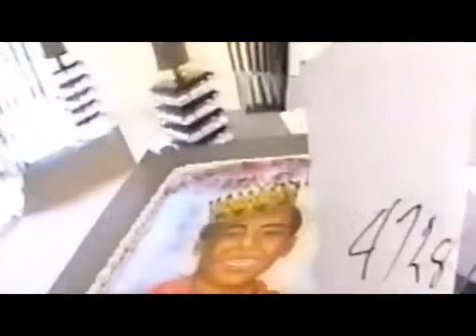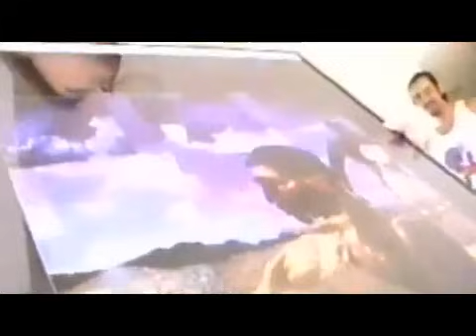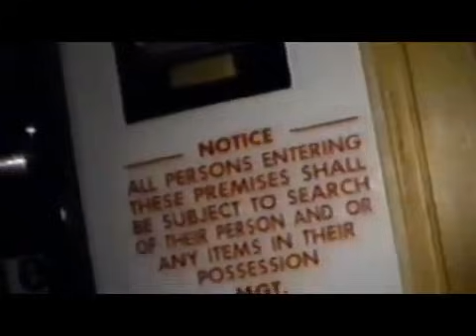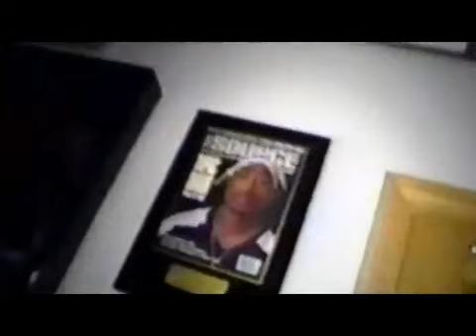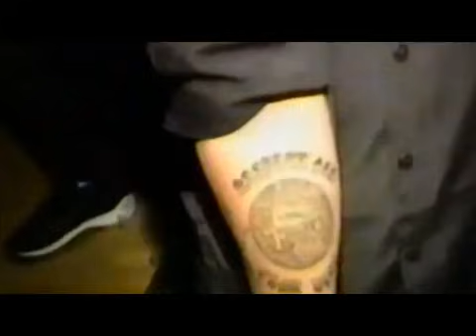[FULL] 2PAC Mansion & Studio Interview (June 1996) ft. The Outlawz | 1+ HOUR BIRTHDAY VLOG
During 2Pac's birthday week, an interview crew gets to know the family inside the mansion home. Chelle speaks on her relationship with Pac. Later on, 2Pac flirts with interviewer, jokes on rappers and discusses the One Nation album. Another part of the interview features members from the Outlawz.